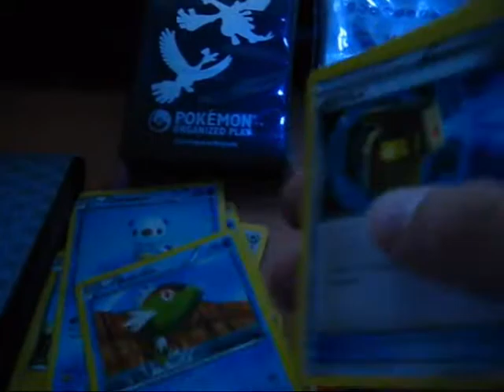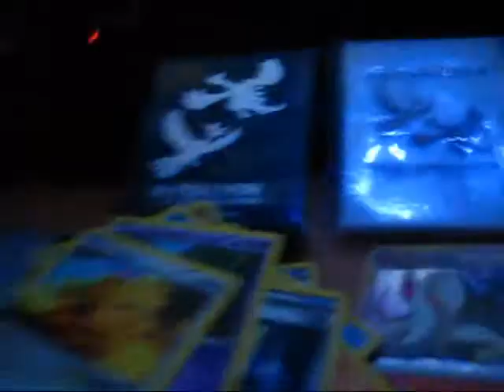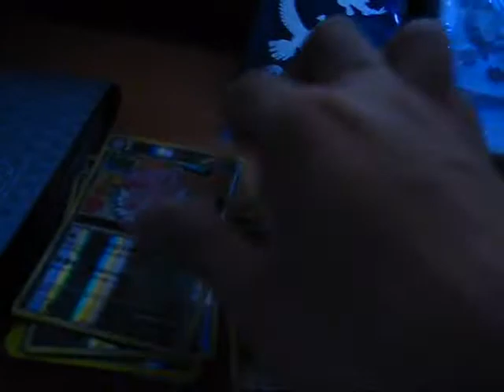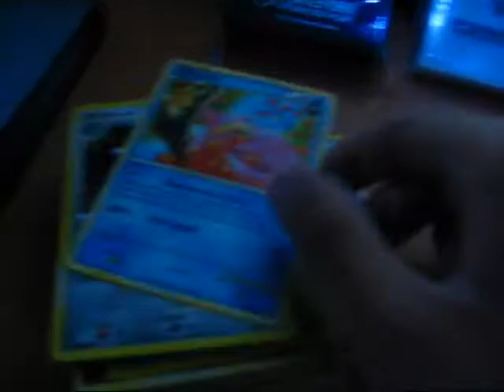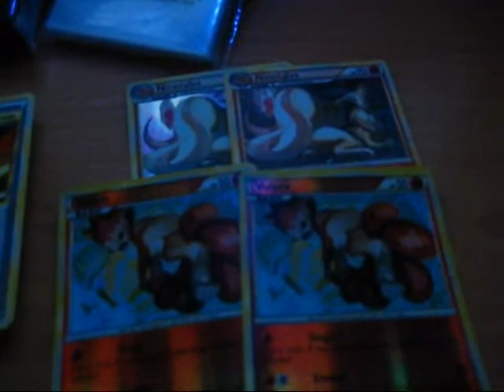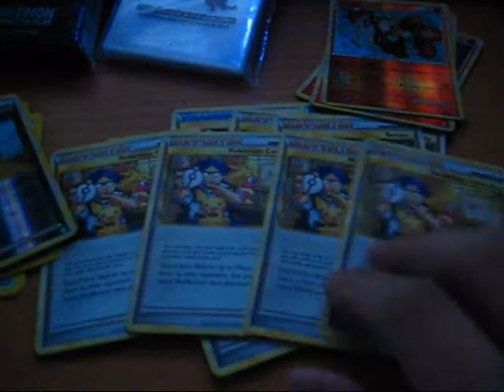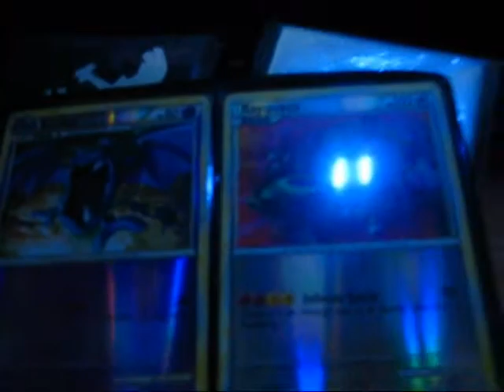Card for Trade Update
Come here and chat everyday!

Want List:
Ledian Delta
Sandslash SV
Metagross Delta L/M
Caturne Delta x3
Sharpedo Delta
Mewtwo Delta
Aerodactyl Delta
Rayquaza EX Delta x1
Cradily Delta
Pigeot FR & LG
Kingler Delta x4
Holon's Magneton
Holon's Castform
Holon's Electrode
Dragonite Delta L/M
Rayquaza Banned Sleeves 60
Holon Researcher
Holo Energies from PK,HP,CoL,EM
Pokemon Collector Reverse
Seeker Reverse
Pokemon Communication Reverse BW
Reshiram Secret
Rare Candy Reverse UL x3
Call CoL Shinies PM me about it
Cinccino Reverse x1
Clefa HGSS/CoL Reverse/Regular
Professor Juniper Reverse xX
Double Colorless Reverse xX
Rayquaza Deoxys Legend Top Half x1
Groudon Kygore Legend Full
Junk Arm Reverse
Special Darkness Energy Reverse UD
Solosis Reverse
Pokegear Reverse
Donphan Prime
Gallade E4 Lv X
Judge Reverse
Magnezone Prime

Other Wants:
Jirachi CoL Reverse
Spiritomb TM Reverse x2
Twins Reverse x2
Lost World Reverse x2
Gastly Reverse x1
Mr. Mine TM Reverse x2
Magnemite TM Reverse x2
Magneton TM Reverse x1